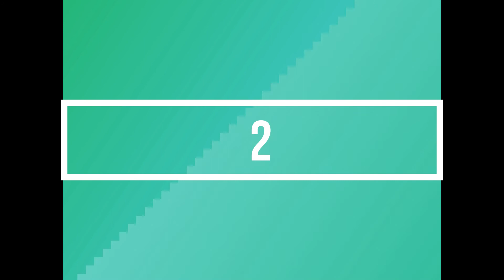Top 10: Equipos de futbol mas valiosos de Sudamérica.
Amigos en este video muestro el top 10 de los equipos de futbol mas valiosos de sudámerica.